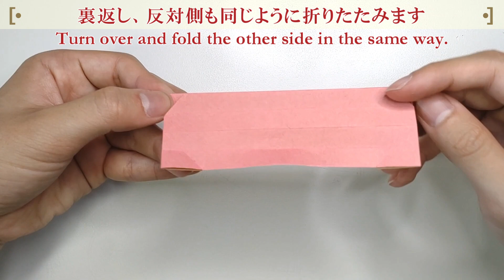【折り紙】1枚で全部折れる「さくらんぼ」の折り方！ / origami cherry tutorial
さくらんぼの折り方紹介動画です！
赤色と緑色の紙で折るときれいなさくらんぼのが表現されます！！

紙のサイズ；15cm×7.5cm、1枚
考案者：wata

wataのYoutubeチャンネル「おりらぼ」もチェック！

◆twitterはコチラ！！